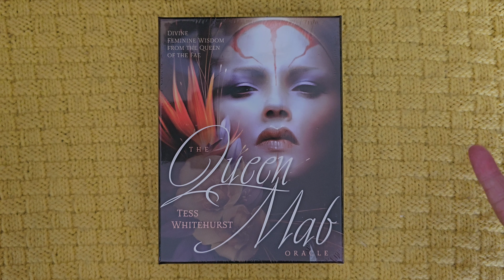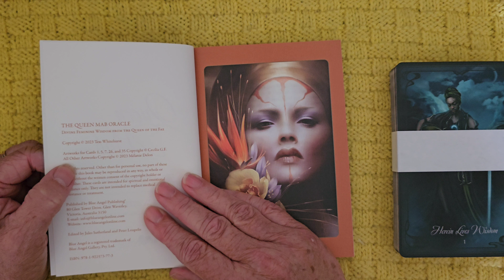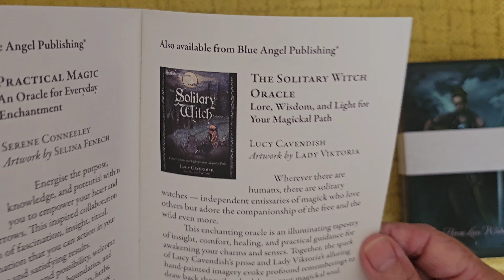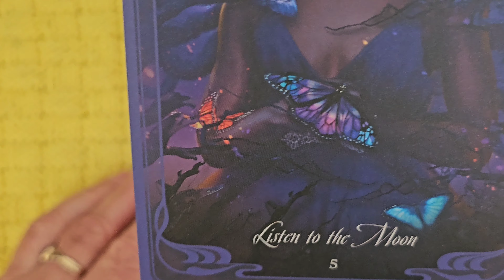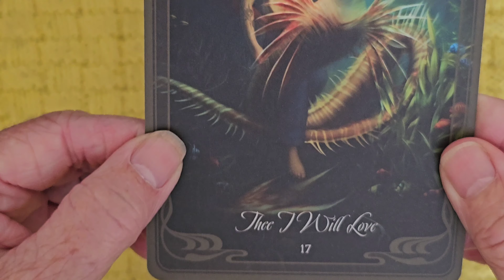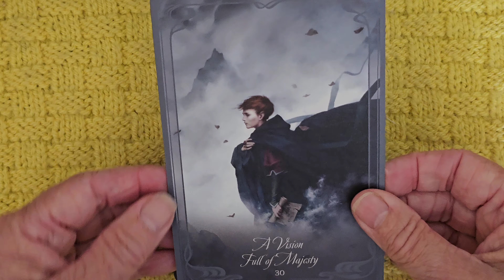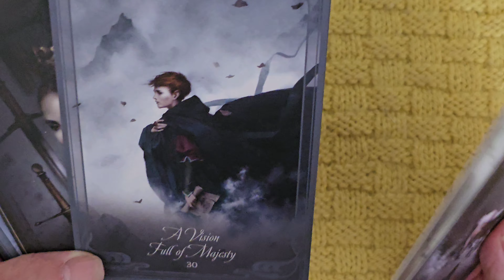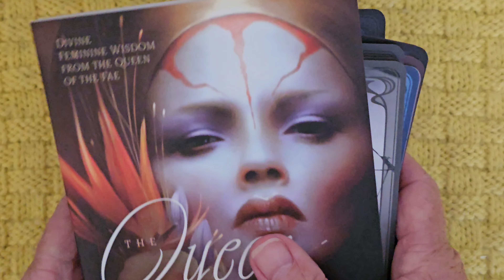Queen Mab Oracle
An oracle based around William Shakespeare’s A Midsummer’s Night Dream.

This was anotherpurchase from the lovely Sheryl at Oneness Emporium